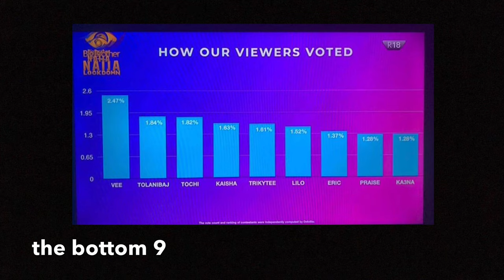KIDDWAYA AND ERICA LAST NIGHT HMMMNNN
style:- @metrogypsie
reviews:- @gypsiehub
personal:- @jaunelion
photography:- @shuttergypsie

Music

Favorite Features